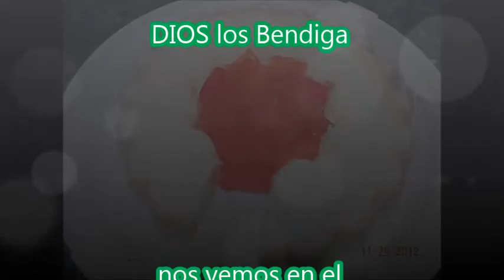gelatina de coctel de frutas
hola comenzando a subir recetas decembrinas, en esta ocasion tengo para ustedes una rica facil y economica receta de como hacer gelatina de coctel de frutas .
espero que les gusten, les sean de utilidad y practicas. Dios les bendiga les agradezco infinitamente el apoyo les dejo el facebook ahi podras encontrar los ingredientes de la receta y podras dejar dudas comentarios y demas
tambien los invito a pasar por mi blog y les dejo mi nombre de usuario en instagram por si quieren seguirme vyrizz